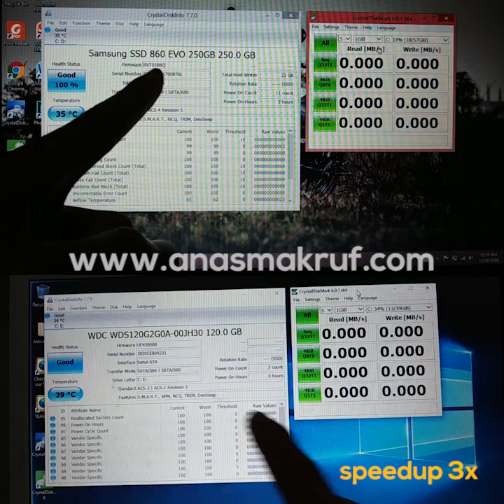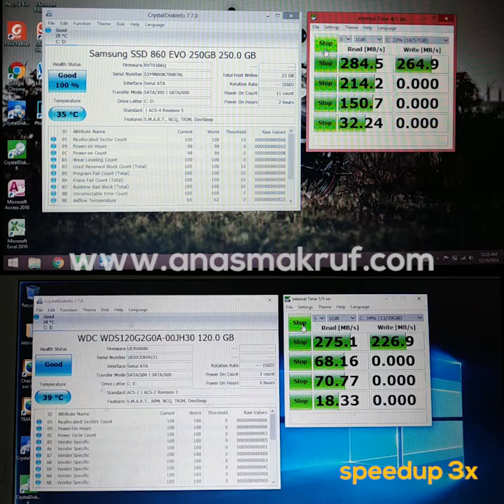Adu cepat SSD WD Green vs Samsung 860 EVO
ini adalah hasil speedtest SSD Western Digital Green 120GB vs Samsung 860 EVO, keduanya sama - sama cepat akan tetapi samsung lebih unggul di multithread task.

NOTE : INTERFACE SATA 2.0 LAPTOP